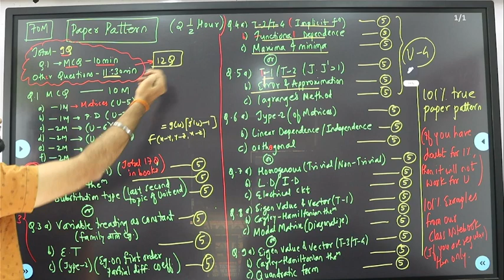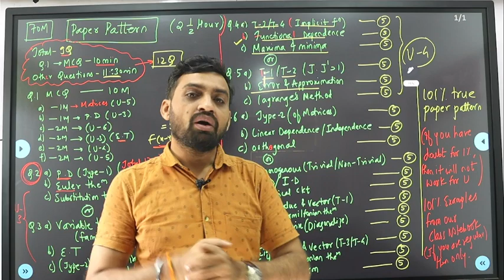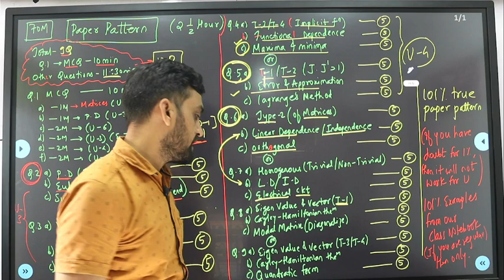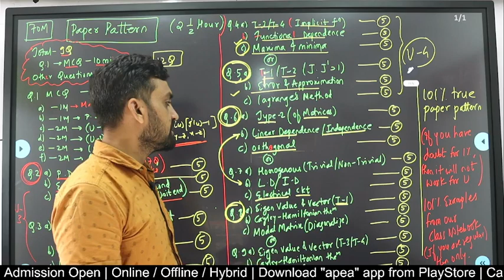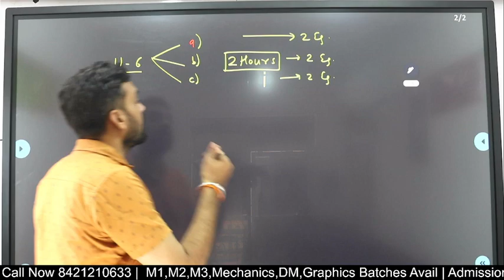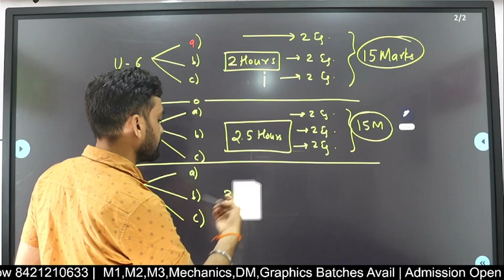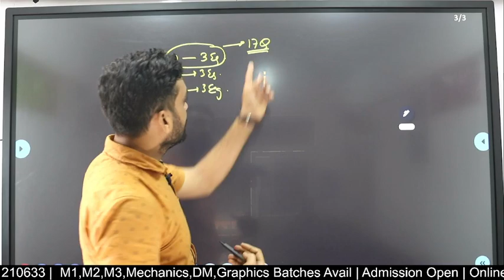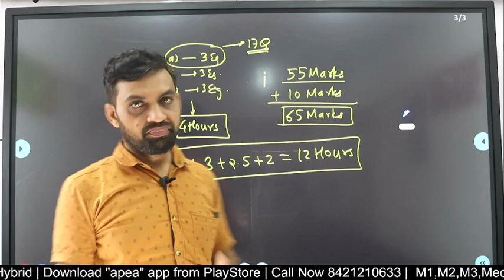How to Pass Engg M1 in One Day(PaperPattern) | Tech 4+3+2.5+2 |Download App "apea" from Playstore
This guide provides effective strategies and tips to help engineering students prepare for and pass the M1 exam in just one day, achieving a score of 70 marks. It covers essential topics, study techniques, and time management skills to optimize your chances of success. Whether you're looking for a last-minute study plan or need to improve your performance quickly, this guide will assist you in achieving your goal.